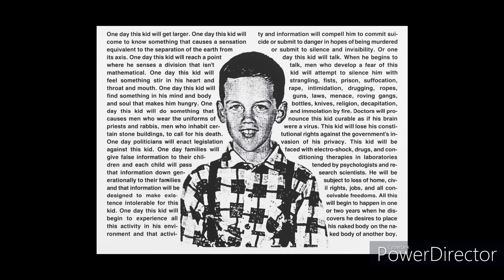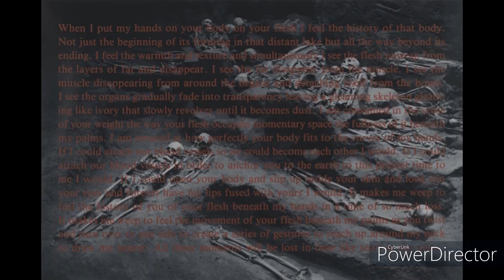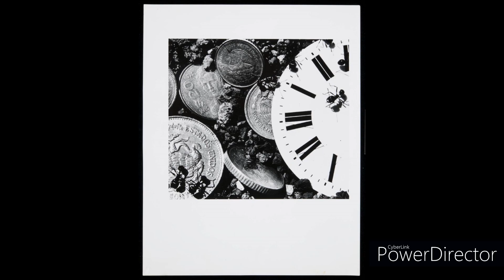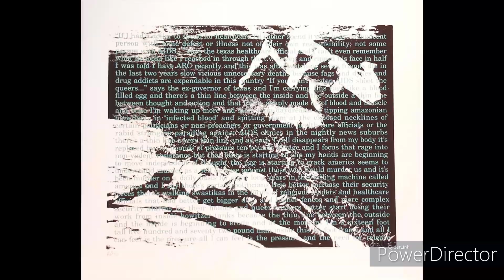David Wojnarowicz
David Wojnarowicz's multimedia practice viscerally expressed childhood experiences of abuse, homelessness and prostitution, the struggles of his early adulthood, and later, the horrors of the AIDS crisis. His expansive body of work included painting, installation, and collages, film, music, performance and searing prose and memoir. Maturing as an artist in the downtown New York of the 1980s he is associated with multiple artistic and cultural movements, including the East Village Art scene, the Cinema of Transgression, ACT-UP and Gran Fury. His forthright engagement with his own sexuality and the political fury that bubbled beneath much of his work led to several clashes with the forces of censorship and repression.

Wojnarowicz's later work is now widely recognized as one of the most articulate and righteously angry responses to the AIDS crisis in the US. Since his death in 1992 of AIDS related illness his work has become an important touchstone for still wounded communities and new generations unfamiliar with the horrors of the time. But the threat of censorship still falls over his work, with right-wing politicians and religious groups still calling for its removal from federally funded institutions.

Accomplishments
Wojnarowicz's life and biography shape his work across multiple mediums - his paintings, films, writing and performances all draw on a personal iconography of symbols relevant to his experiences. Bandaged hands, for example, are a recurring image relating to his experiences of homelessness as a teenager. Animals like cows, ants and snakes similarly reflect his childhood escape from an abusive home to surrounding countryside in New Jersey.
Imagery from nature (particularly animals) in Wojnarowicz's work also often symbolically act to reflect his distaste for what he called the 'pre-invented world'. This included the limits set by repressive governments, financial mechanisms and limits of propriety. As a gay man, as an artist, and as someone who had lived outside of these boundaries, he saw these societal limits as inherently restrictive and negative.
Wojnarowicz advocated for greater inclusion and awareness of the experience of women and minorities in both the art world and wider society, and later artists and historians have championed him as a figure of immense significance to the development of later art which engages in similar questions of identity.
Much of Wojnarowicz's later work reflected his rage at the political inaction during the AIDS crisis, which decimated communities of homosexual men and intravenous drug users (both demographics heavily represented on Wojnarowicz's Lower East Side). This work was characterized by a desire to force repressive politicians to confront the realities of the crisis. It is perhaps best encapsulated by his instruction, stencilled on his leather jacket and reappearing in his writing, that 'If I Die Of AIDS - Forget Burial - Just Drop My Body on the Steps of the F.D.A'.
Wojnarowicz was therefore a key figure in the 'culture wars' of the 1980s and 1990s in the United States, with both the nature of his work (its unapologetic anger and forthright depiction of sexuality) and his efforts to redress mischaracterisation of it an important moment in this struggle for artistic expression. His court battle with the American Family Association in 1990 was, along with the 'NEA Four' case, one of the main legal flashpoints in the battle against censorship by right-wing and religious groups.
Whilst Wojnarowicz achieved wide public notoriety as a result of these clashes with politicians and religious leaders, there is now an increasing amount of scholarship that attempts to focus on the content and form of his work alongside its political resonance. Whilst documenting and critiquing the AIDS crisis was a central theme in his work from 1986, his political critique and artistic innovation was wider than a didactic or 'merely activist' practice, encompassing also political and social alienation, autobiography, and formal experimentation.